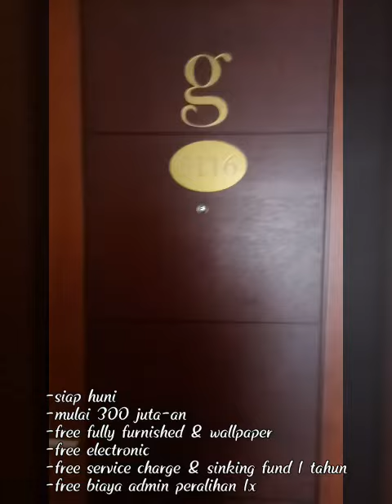Gunawangsa Tidar Premier Edition mulai 300 jutaan bonusannya buanyakk lohh hub segera 089621416008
_*Hidup yang indah..*_
_Bangun pagi..._
_*Ngegym* dulu.._ 🧘‍♀🏋‍♀🤸‍♀
_*Renang*.._ 🏊‍♀🤽‍♀
_*Seruput kopi dulu* sebelum berangkat.._ ☕🥪🥐
_Ga usah buru-buru, masih banyak waktu._ ⏰🕰
Asiknya tinggal di *Tengah kota*, mau ke mana-mana dekat. 😄😄😄 Mau kayak gitu?
Tinggal di *GUNAWANGSA TIDAR* aja! 😍
*Fasilitasnya lengkap.* Mau nge-mall, tinggal jalan ke _The Central_.
Mau renang 🏊‍♀ dan ngegym 🏋🧘‍♀, tinggal jalan kaki.

Yuk intip unit baru yang satu ini : *GUNAWANGSA TIDAR PREMIER EDITION*🏆 Keren banget, lho.. *Free Furnished mewah*! 😍😍 👍👍komplit dengan elektroniknya.
Promo 🎁 *Free service charge dan sinking fund 1th Plus Free Peralihan 1x*

Semua Itu Bisa Anda Dapatkan Mulai *Hanya 300juta- an saja‼* Dapatkan tambahan
🎁🧧 *Voucher The Central dan voucher Gym* untuk pembelian unit *Gunawangsa Tidar Premier Edition* sampai dengan tgl 31 October 2019.
Masih ada lagi... 🎁 *Subsidi bunga KPA*! Cuma bayar bunga 5% fix 5th untuk KPA CCB dan BRI, atau bunga fix 5% fix 2th untuk BTN. 👍😍👍😍👍😍
_Lets go!!_
Rame-rame ke show unit *Gunawangsa Tidar Premium Edition*, booking segera unit pilihan anda dan rasakan kenyamanan tinggal di lokasi premium di pusat kota!
Nancy BRCBD
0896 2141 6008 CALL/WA